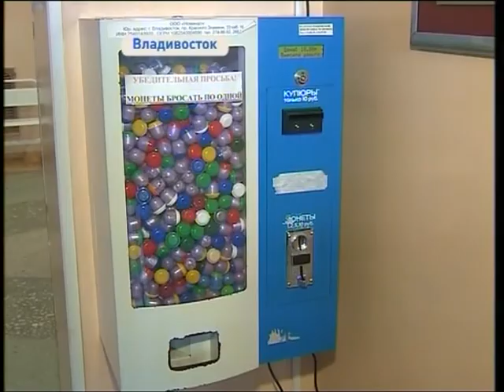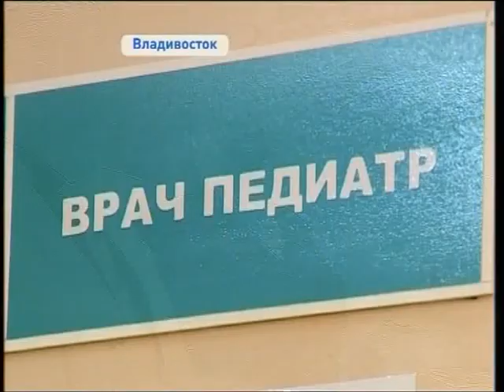Профильный вице-губернатор с инспекцией посетил детскую поликлинику